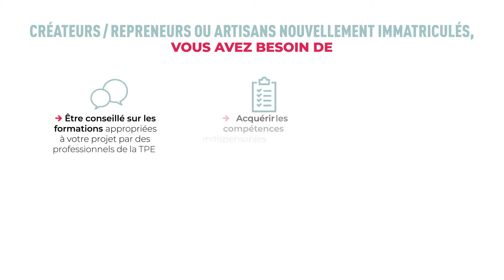PARCOURS CREATEUR 2019